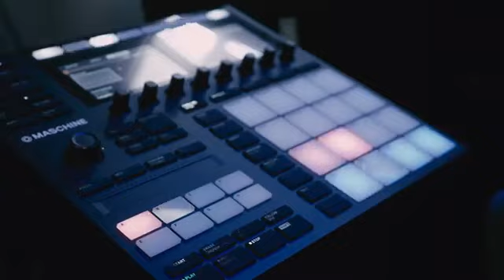2019 Cut2Cut Worlds - J Marz (USA)